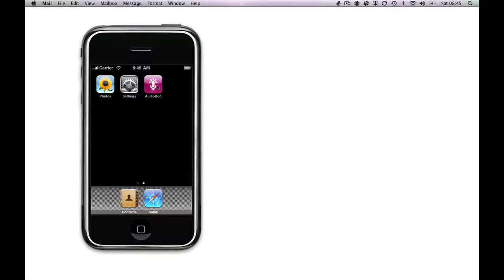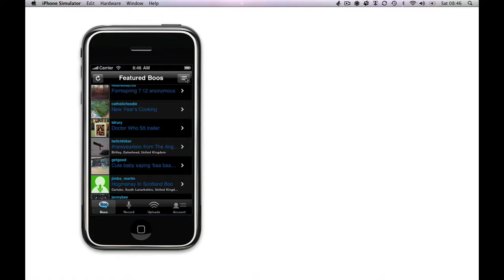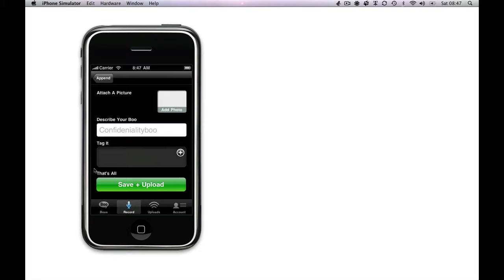Jan 2010 Audioboo iPhone preview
Quick overview of the new features in the Audioboo iPhone app. Includes detailed view, support for the partially sighted, a whole bunch of bug fixes and ability to view featured, followed & popular boos.